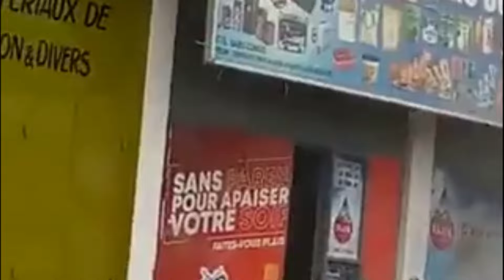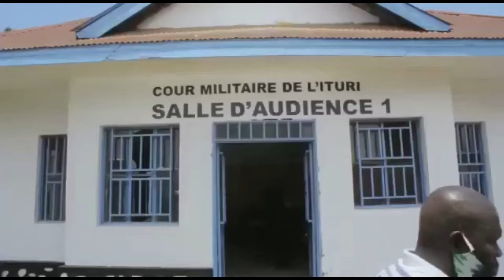UPORAJI WA MALI ZA WAHINDI WAFANYIKA KINSHASA, MAJERUWI WENGI ITURI BAADA YA MAPAMBANO MAKALI..